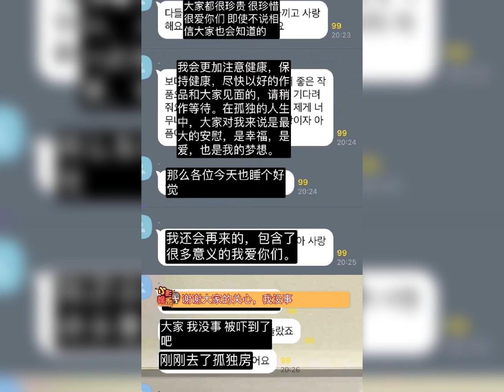韩素希报平安，韩素希的ins画风突变引发粉丝担心